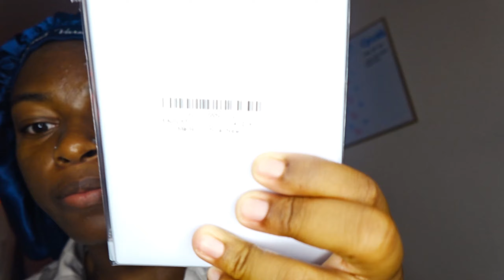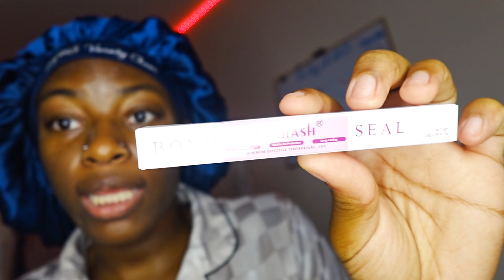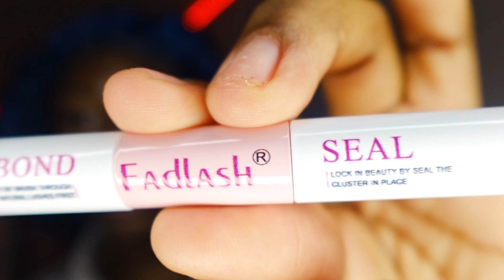DIY Lash Extensions| Beginner Edition| FadLash 30D+40D LASH KIT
Hey loves,

What’d y’all think of this video?? Let me know what you guys think i should do next?

! VIDEOS DROPPING EVERY FRIDAY !

I'm back for good this time dropping bangers continuously.  Much love.